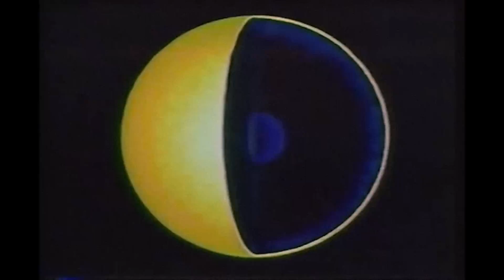El Jazzy Chavo - Astral projection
'Astral projection' taken from the forthcoming instrumental album called 'Echoes from another cosmogony'.

Will be released on a limited number of 300 vinyl copies.
Pre-order starts on February 10.

Funkypseli Cave・2019